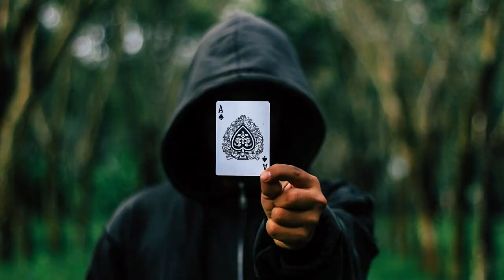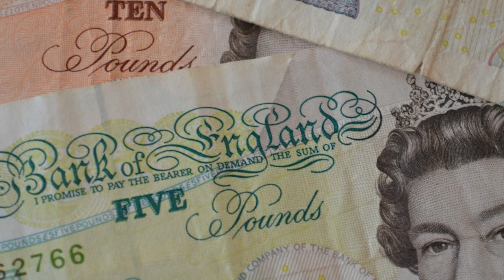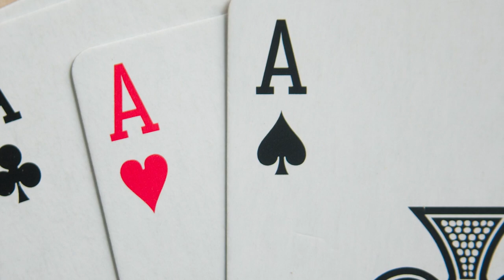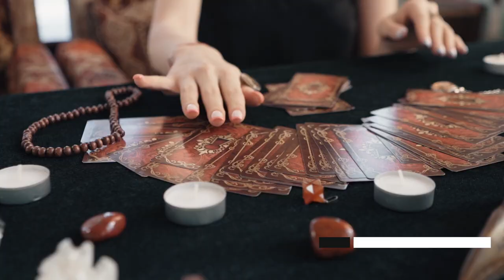On the Trail of Cards: The Historical Journey of Playing Cards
Hello BD Research Club members! In this special video, we take an in-depth journey into the amazing journey of YouTube. Since its inception in 2005, YouTube has been a cultural revolution, with groundbreaking videos, unforgettable moments and legendary creators revolutionizing the platform. This video explores the transformations YouTube has undergone since its inception, its most remarkable moments and the platform's greatest achievements. You'll discover YouTube's place in our lives and its impact on the global entertainment industry. This video goes beyond YouTube's incredible success and global impact to show how it has revolutionized the world of digital media and entertainment. Have a great time!